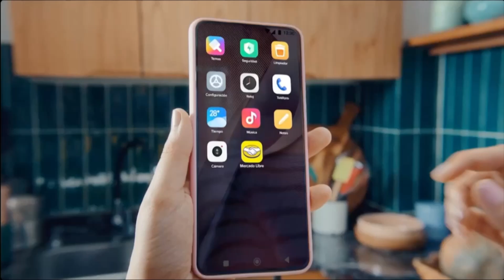Mercado Libre - Semana Gamer